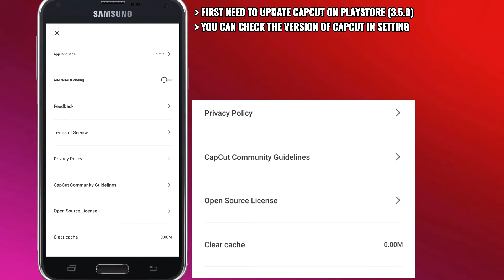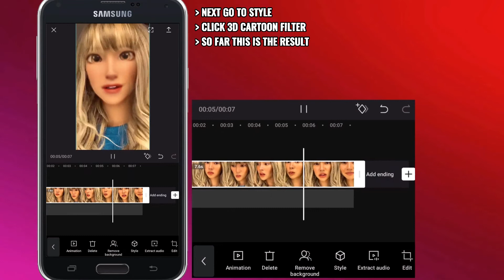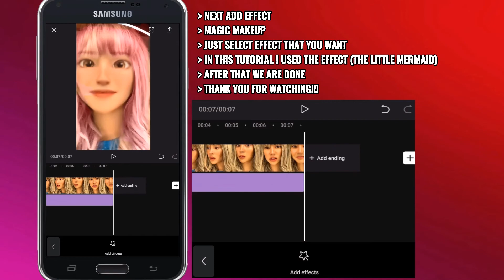3D CARTOON USING CAPCUT | NEW UPDATE 3.5.0 | QUICK TUTORIAL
Hi guy's new video uploaded. How to make 3D CARTOON  TREND using CapCut. I Hope you like it.

CP TUTORIALS